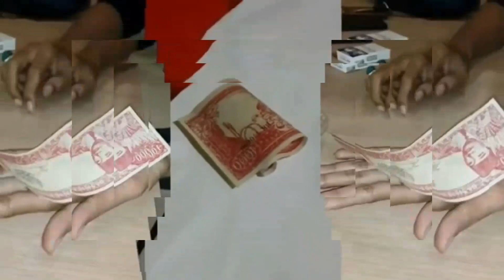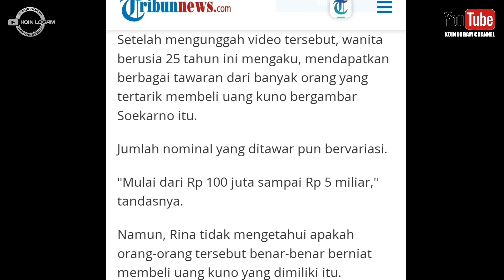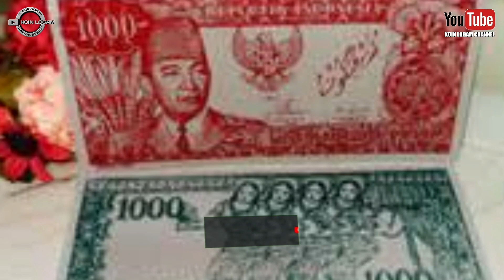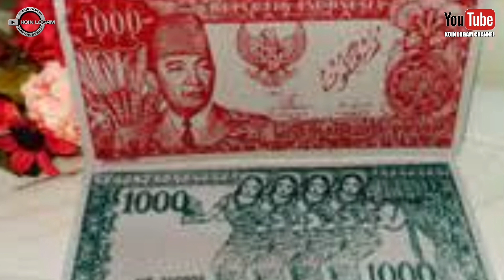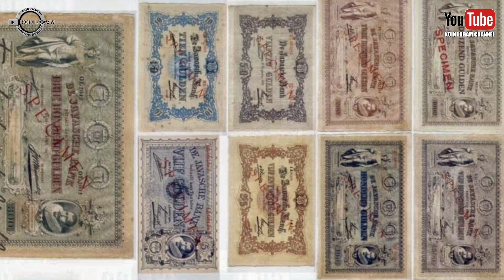DITAWAR 5 MILYAR RUPIAH UANG KUNO SOEKARNO 1964 || KOIN LOGAM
Ditawar 5 Milyar Rupiah uang kuno Soekarno 1964, uang kuno, uang kertas kuno, uang kuno seri soekarno, uang kuno soekarno bisa melengkung, uang kertas kuno seri soekarno harganya sangat mahal, uang kuno, uang yang diburu kolektor, uang langka.